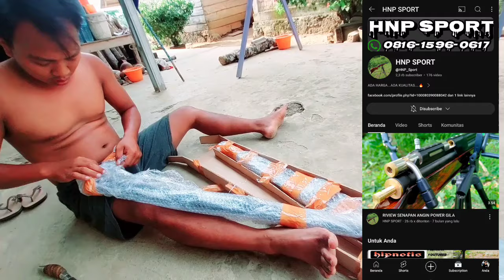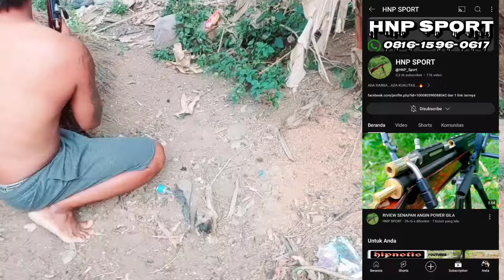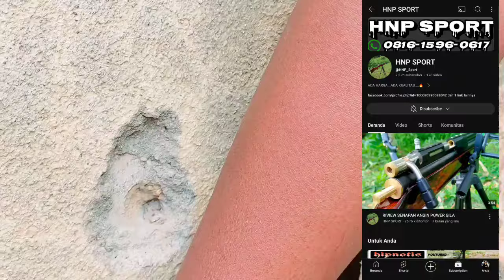PCP jawa Spek Gembus babon Josss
Unboxing pcp jawa basmi hama babi , kualitas josss jitu amanah hnp sport